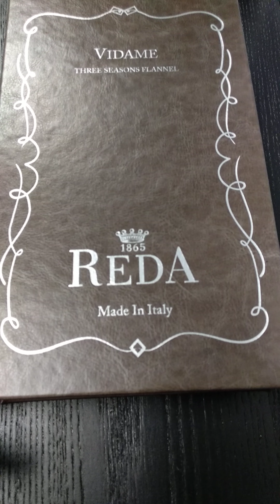€650/- Reda - Vidame - 3 Season Flannel Jackets